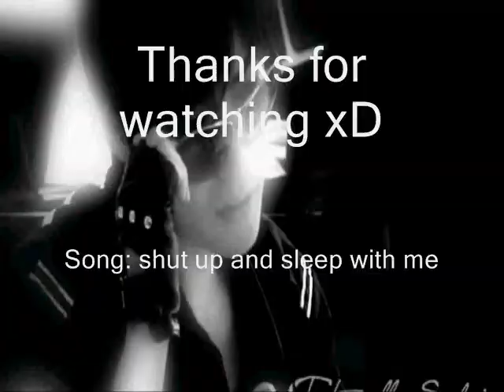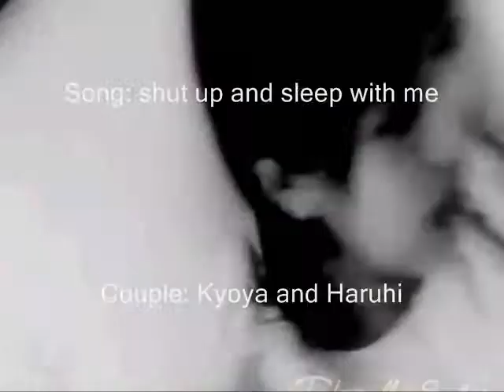Shut up and Sleep with Kyoya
xD OHHHH ENJOY warning: may be too hot for some fangirls